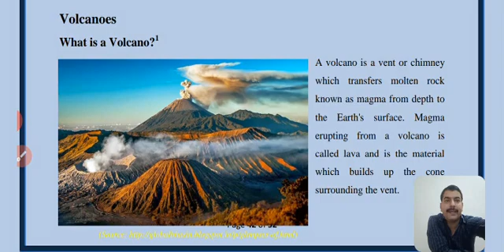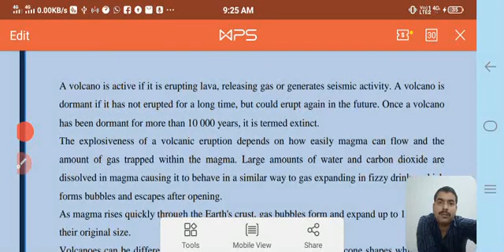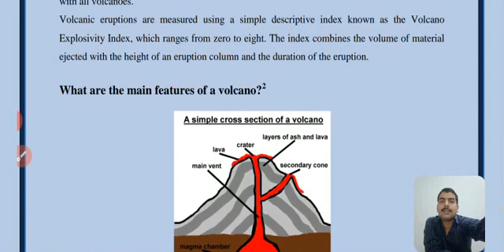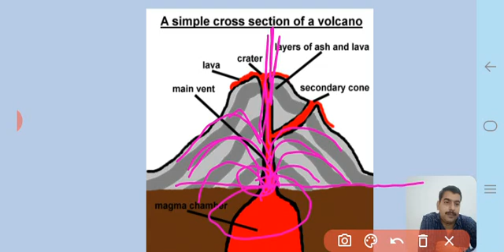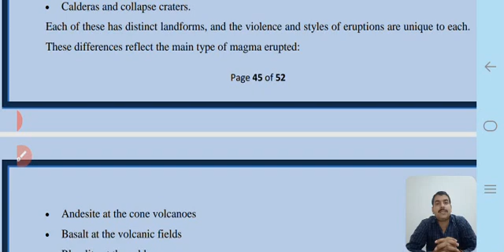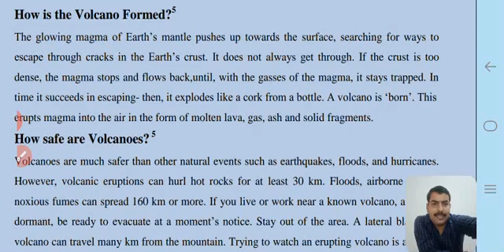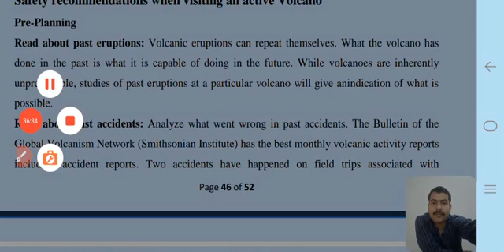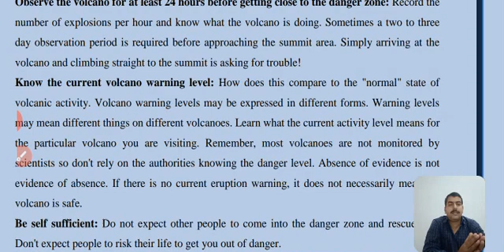OCE2001| Disasters Management| Lecture-6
This Lecture covers the following Topics:
Volcanoes